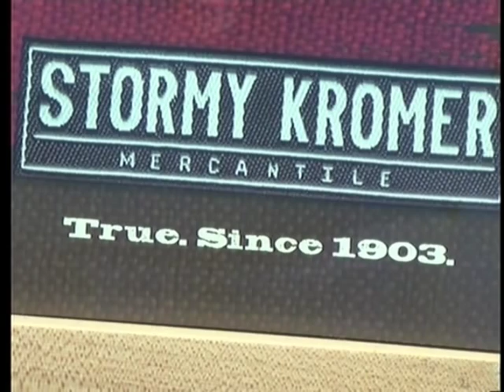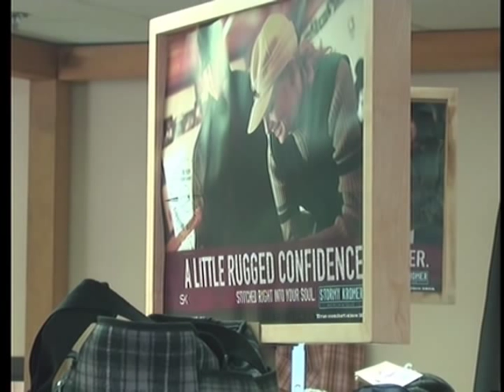Stormy Kromer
As the formidable U.P. winter settles in, the Stormy Kromer brand is heating up